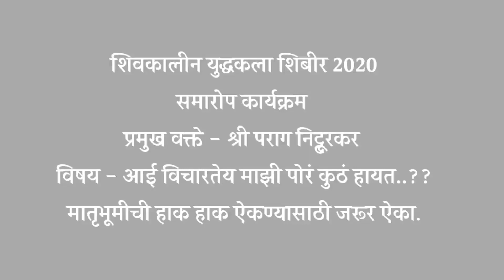व्याख्यान - श्री पराग निट्टूरकर, विषय - मातृभूमीची आर्त हाक.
आई विचारतेय माझी पोरं कुठं हायत...???
सव्यसाचि_गुरुकुलम् जे आईची म्हणजे आपल्या मातृभमीची तगमग याची जाणीव अंतःकरणाला करून देणारे...!!!

प्रसंगी प्रमुख अतिथी म्हणून आम्हाला लाभलेले आमचे परमबंधु आदरणीय श्री_परागदादा_निट्टूरकर यांचं व्याख्यान म्हणजे आयुष्यभर पुरेल अशी ही ज्ञानाची शिदोरीच आहे. खरच या शिबिरामध्ये सहभागी झालेल्या सर्वांचच भाग्य आहे.

बुधभूषणातील श्लोक...कविराजभूषणांचे छंद...अण्णाभाऊ साठेंची शाहिरी...कवी कुसुमाग्रज यांचा गर्जा जयजयकार क्रांतीचा...आणि आईची म्हणजे भारतमातेची अगतिकता जरूर ऐका...!!!